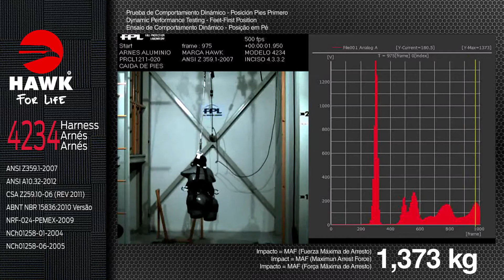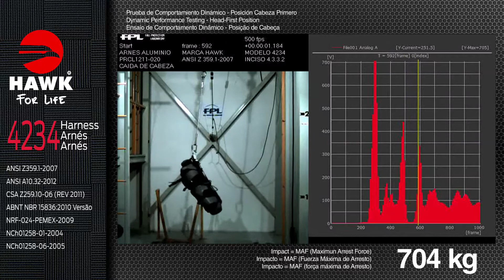Arnés Hawk 4234 Línea Blacklight